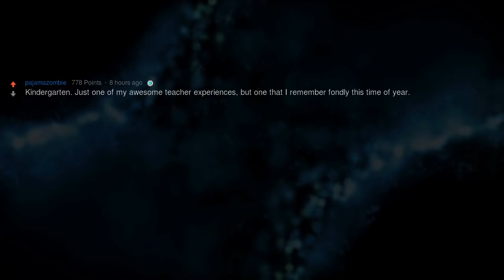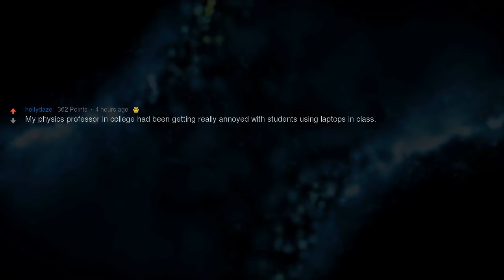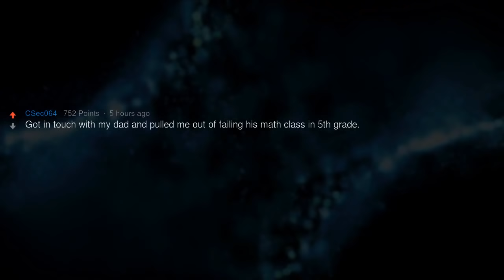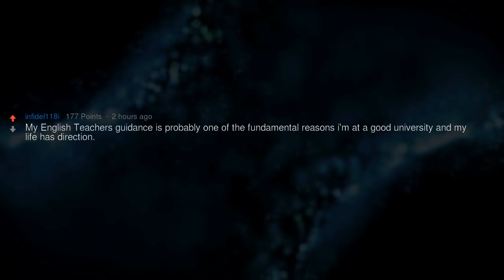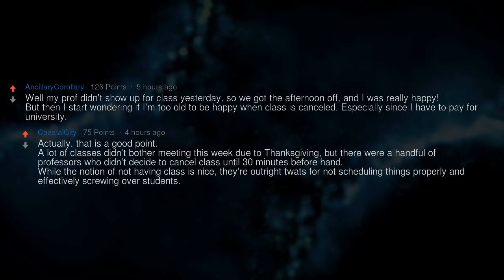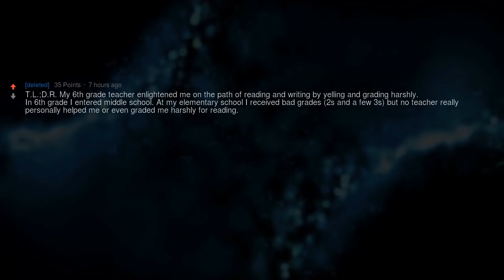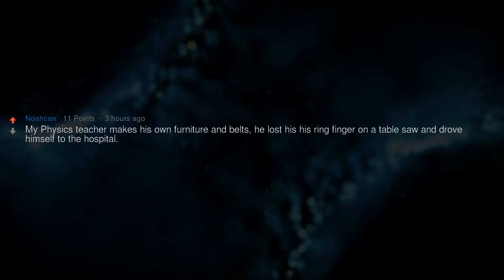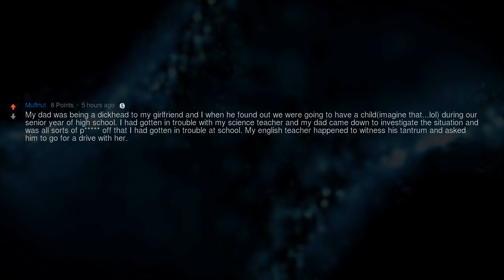Coolest Teachers in the World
What is the coolest thing your teacher have ever done? I´ll start...